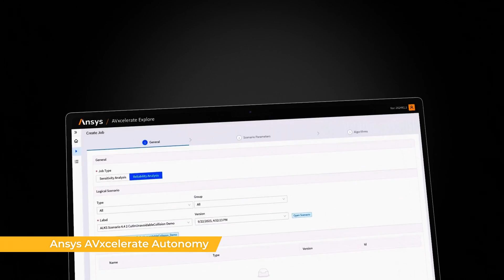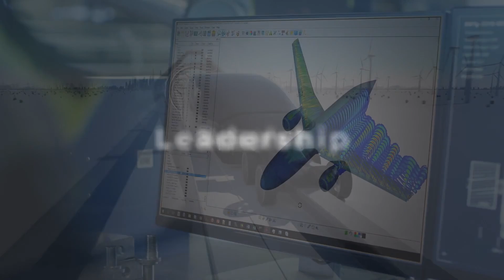Ansys: A True Multiphysics, Multi-domain Engineering Ecosystem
Accurate product performance can’t be assessed in a silo from the viewpoint of a single dimension, but throughout the product’s life cycle, with all the system and environmental interactions that entail. This can only be achieved through a digital engineering design process built from a multidisciplinary, multidomain workflow. Given the complexity and connectivity of today’s products, it’s critical to incorporate and integrate multiphysics simulation data at the core of all product development in a multidomain workflow. Ansys is enabling you to get the most out of your simulation data and work towards a fully connected digital engineering design process by delivering fast, accurate insight, a digital engineering infrastructure, and an open ecosystem that seamlessly integrates with an organization’s digital thread.

Learn how you can bridge the gap from multiphysics simulation to digital engineering